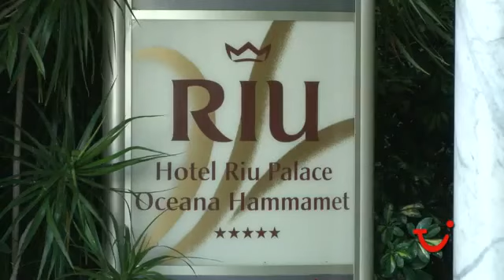RIU Palace Oceana Hammamet Tunisia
Nuova proposta Francorosso di altissimo livello ad Hammamet. L' hotel Riu Palace Oceana, in stile arabo moresco immerso in uno splendido giardino, sarà apprezzato per l' alta qualità dei suoi servizi che potranno soddisfare dalla clientela...